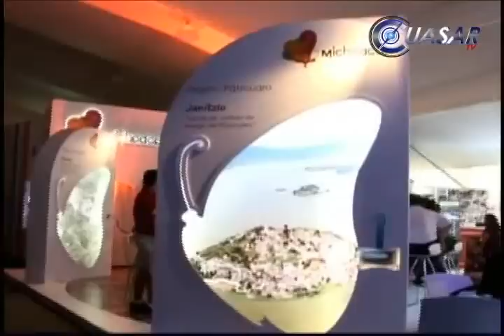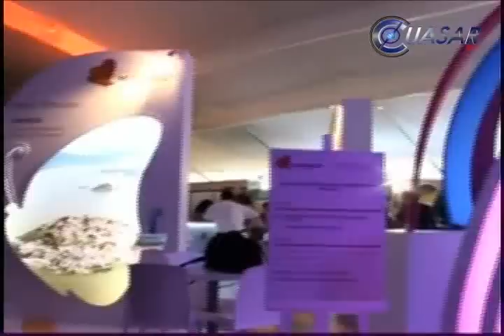Michoacán decidido a apostar en grande como destino turístico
Michoacán llega al Tianguis Turístico de México 2012 en Puerto Vallarta, Jalisco, decidido a apostar todo su potencial y atractivos, a través de la promoción, para crecer la captación de turismo al estado y posicionarse como verdadero destino turístico...